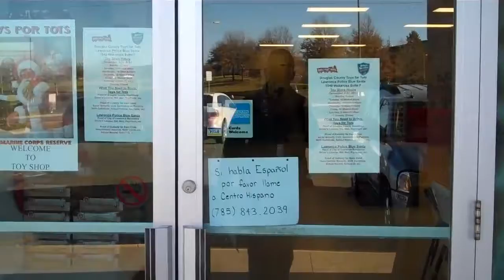2012 Toys for Tots Lawrence